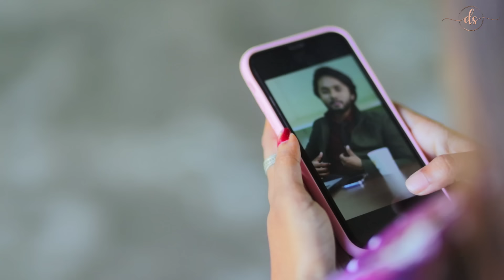জীবনের আদালত ১৫ | Jiboner Adalot ১৫ | Don’t Judge A Book By It’s Cover |inspirational film| DS FliX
Video Information Of DS FliX New Video :
Tittle : জীবনের আদালত ১৫ | Jiboner Adalot ৫ | Don’t Judge A Book By It’s Cover | inspirational film | DS FliX

Cast : Dipto Arjun,Suvro DS,Pollobi poly,AB arko,Pritom Prit,Subir,Alok,Akanto Jewel
Story : Collected
Script : AB Arko
DOP: Suvro DS
Edit: : Araf
Production Manager : AB Arko
Director : Suvro DS
Lebel : DS FliX

Visual Production : RED HAT
Special Thanks : MR Rajib Bachhar

মতামত ,পরামর্শ - যোগাযোগ :
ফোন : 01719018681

সবার আগে আমাদের ভিডিও পেতে বেল বাটনে ক্লিক করুন।।

Bangla Natok
Natok
Bangladeshi Natok
DS FliX
Love Story
bangla new love  2021
Bangla film
bangla hart taching movie
bangla hart taching shortfilm
romantic song bangla new
DS FliX New Video
New Short Film 2020
best bagla love
bangla hart taching natok
Bangla Natok 2022
hit 2020
hit 2021
hit 2022
RED HAT

* ANTI-PIRACY WARNING *
This content is Copyright to DS FliX  Entertainment. Any upotihorized reproduction, redistribution or re-upload is strictly prohibited of this material. Legal action will be taken against those who violate the copyright of the following material presented.